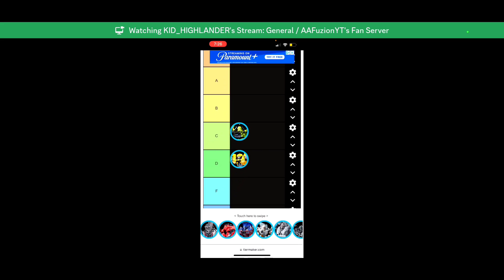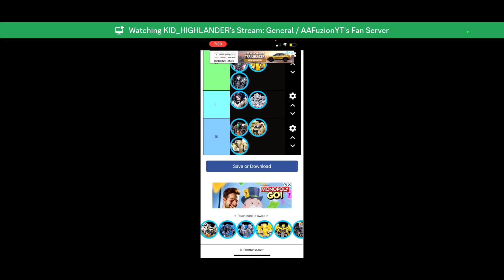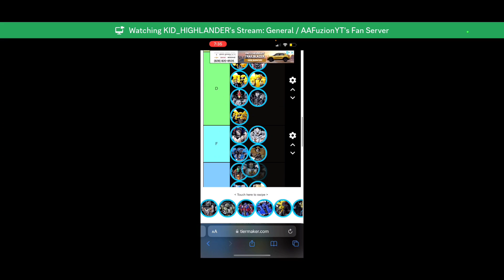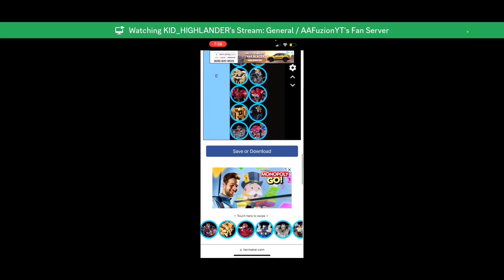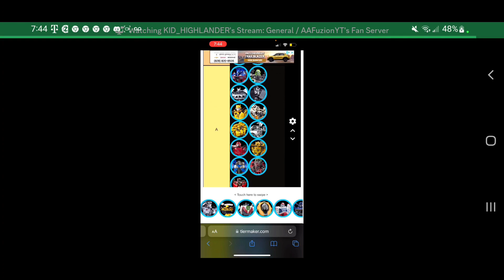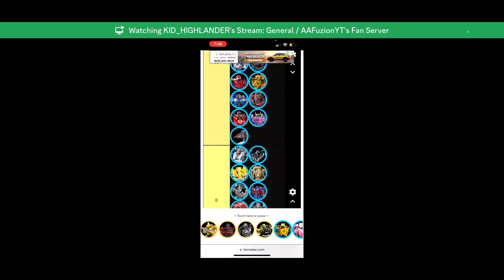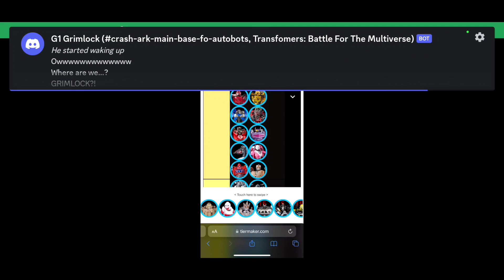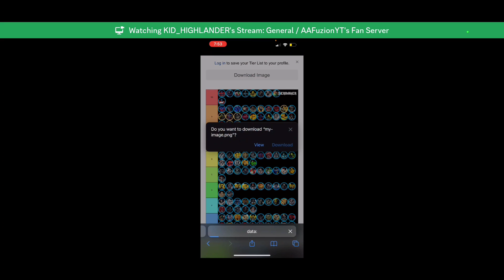Top tear list of Transformer Studio Series with AAFuzionYT, Wheelie Productions, and Doom Bass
thank you @WheelPabloJack and @ColdHanded317 for helping me with this video